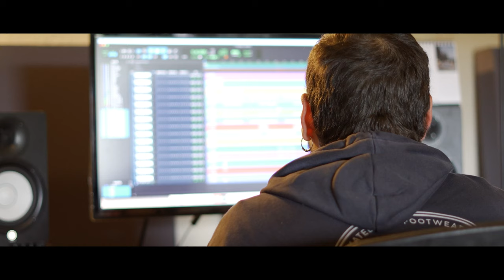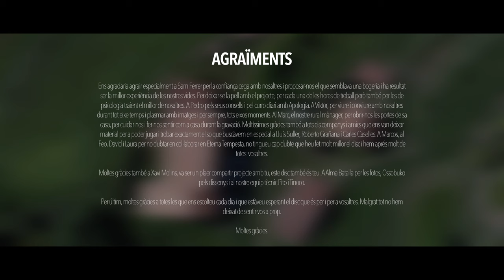APOLOGIA - Eterna Tempesa. Making of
Making of d'Eterna Tempesta, el segon disc del grup de punk rock valencià Apologia enregistrat en una masia als Ports i als WZ Estudi de Borriol

CRÈDITS:
ENREGISTRAT I MESCLAT: Masia Castellfort (Els Ports) i els Wz estudi de Borriol.
CÀMERES: Alma Batalla i Viktor Ruiz

AGRAÏMENTS
Ens agradaria agrair especialment a Sam Ferrer per la confiança cega amb nosaltres i proposar-nos el que semblava una bogeria i ha resultat ta la millor experiència de les nostres vides. Per deixar-se la pell amb el projecte, per cada una de les hores de treball però també per les de psicologia traient el millor de nosaltres. A Pedro pels seus consells i pel curro diari amb Apologia. A Viktor, per viure i conviure amb nosaltres durant tot eixe temps i plasmar amb imatges i per sempre, tots eixos moments. Al Marc, el nostre rural mànager, per obrir-nos les portes de sa casa, per cuidar-nos i fer-nos sentir com a casa durant la gravació. Moltíssimes gràcies també a tots els companys i amics que ens van deixar material per a poder jugar i encontrar exactament el so que buscàvem en especial a Lluís Suller, Roberto Grañana i Carles Caselles. A Marcos, al Feo, David i Laura per no dubtar en col·laborar en Eterna Tempesta, no tingueu cap dubte que heu fet molt millor el disc i hem aprés molt de totes vosaltres.
Moltes gràcies també a Xavi Molins, va ser un plaer compartir projecte amb tu, este disc també és teu. A Alma Batalla per les fotos, Ossobuko pels dissenys i al nostre equip tècnic Pito i Tinoco.
Per últim, moltes gràcies a totes les que ens escolteu cada dia i que estàveu esperant el disc que és per i per a vosaltres. Malgrat tot no hem deixat de sentir-vos a prop.

Moltes gràcies.